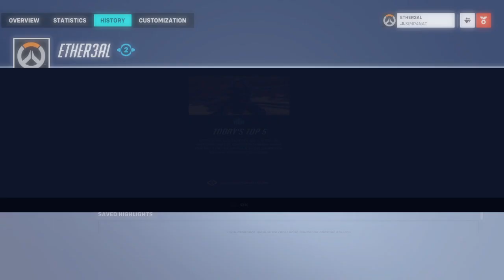Overwatch 2_20230719231755